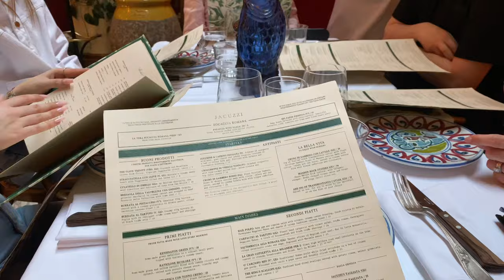WEEKLY VLOG | nail tutorial, moving back home & celebrating my sister’s 21st